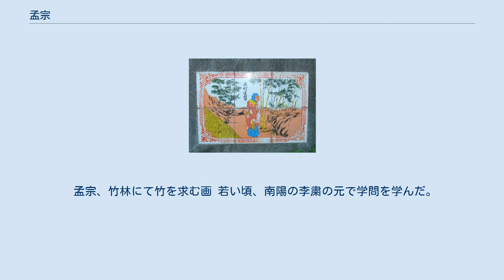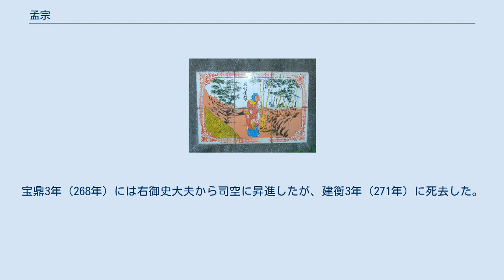孟宗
孟 宗（もう そう、? - 271年）は、中国三国時代の呉の政治家。
字は恭武。
荊州江夏郡の出身。
二十四孝の一人として数えられると共に、モウソウチク（孟宗竹）の名前の由来となっている。
 孟宗、竹林にて竹を求む画 若い頃、南陽の李粛の元で学問を学んだ。
その際、母は厚く大きな布団を作ってやった。
ある人がその理由を尋ねると、母は「わが子は客人を招くような徳はありませんが、学問を志す者には貧しい人が多いでしょうから、大きな布団を作り、素性が似た者同士で交友するよう願ったのです」と答えた。
孟宗が書を夜も忘れて読み耽るのを見て、李粛は彼を宰相の器であると評した。
 その後、朱拠の軍吏となり、母を連れて軍営で暮らした。
しかし、志を得られず住まいが雨漏りしたので、孟宗は泣いて母に謝った。
母は「今はただ励み勉める時です。泣くほどのことでしょうか」と孟宗を諭した。
 朱拠は孟宗を知るようになると、彼を塩池司馬に任命した。
あるとき孟宗は自分で網を作って魚を捕らえ、魚の漬物を作って母に食べさせようとした。
しかし、母はそれを返し「お前は魚を管理する官なのだから、私に魚を送っては嫌疑をかけられます」と窘めた。
 また、母が筍を好んだため、冬に孟宗が竹林に入って哀嘆したところ、筍が生えてきたため母に食べさせることができたという。
これがモウソウチク（孟宗竹）の名前の由来とされる。
 その後、孟宗は呉県令に昇進した。
その頃呉の法律では、親が死んだ場合でも長官は後任が来るまで喪に服してはならないとされており、違反すれば死罪と定められていた。
しかし、孟宗は母の死に際してその禁を犯し、県令の職務を放棄して喪に服したため、拘禁され処刑されそうになった。
陸遜は彼の助命を願い出たため、孫権は孟宗の罪一等を減じたという。
 それからまた官に復帰し、太平3年（258年）には光禄勲となった上で、孫綝らによる孫亮の廃位に加わっている。
永安5年（262年）には光禄勲から右御史大夫に昇進した。
孫皓が即位すると、孫皓の字が元宗であったため、孟宗はその字を避けて孟仁と改名した。
宝鼎3年（268年）には右御史大夫から司空に昇進したが、建衡3年（271年）に死去した。